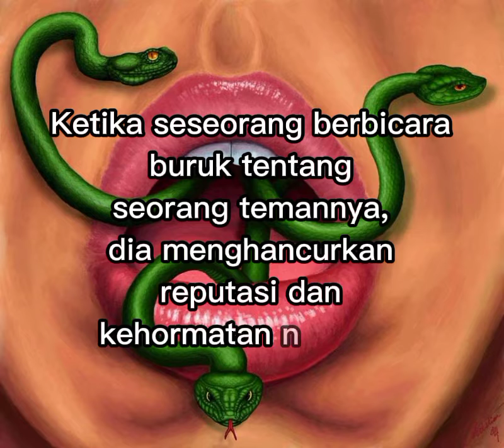Kisah Nyata l Katolik Keren 2022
JANGAN GOSIP

Ketika seseorang berbicara buruk tentang seorang temannya, dia menghancurkan reputasi dan kehormatan orang itu

Suatu hari St. Padre Pio berkata kepada seorang peniten: "Bila Anda bergosip tentang seseorang, itu berarti Anda telah menghilangkan orang itu dari hati Anda..tetapi ketahuilah, ketika Anda menghapus seseorang dari hati Anda, Yesus juga pergi dari hati Anda dengan orang itu."

Suatu ketika, St. Padre Pio diundang untuk memberkati sebuah rumah. Tetapi ketika dia sampai di pintu masuk dapur rumah itu dia berkata: "ADA ULAR-ULAR DI SINI. SAYA TIDAK MAU MASUK". .dan kemudian dia berkata kepada seorang Imam yang sering pergi ke rumah itu untuk makan: “Jangan pergi ke rumah itu karena mereka mengatakan hal-hal yang tidak menyenangkan tentang saudara-saudari mereka.”

Diterjemahkan oleh SKATHOLIK